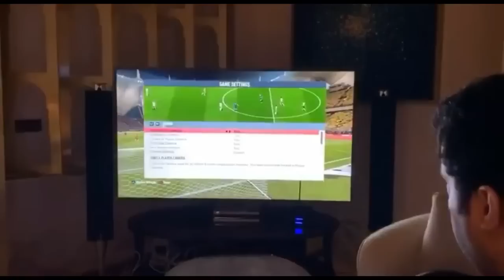شاهد مباراة البلاي ستيشن النارية 🔥 بين ترك آل الشيخ و السويلم 💪